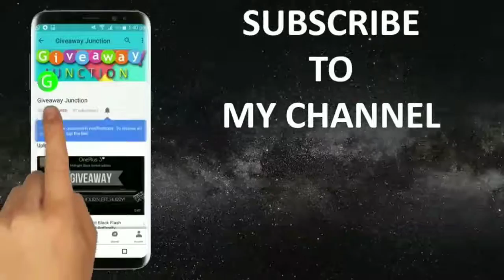Huawei Honor 9 International Giveaway by XDA Developers